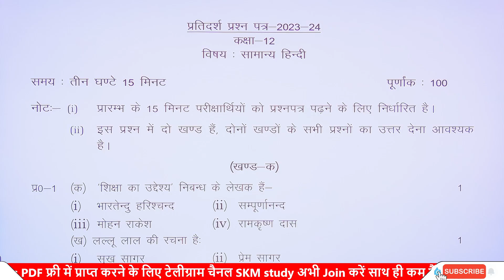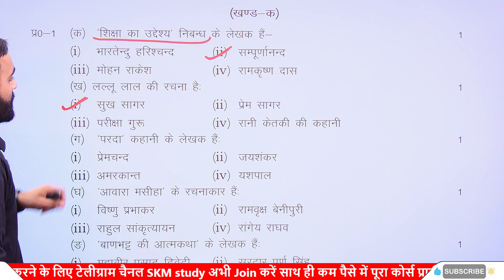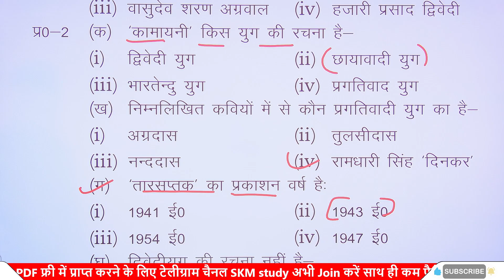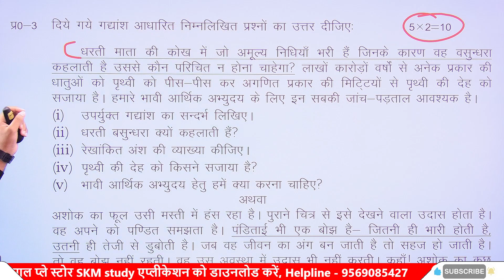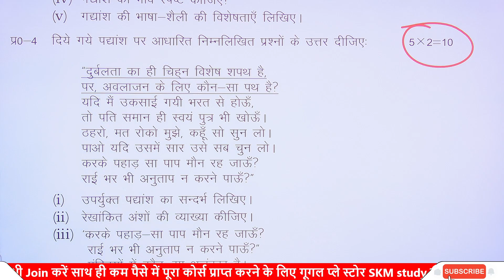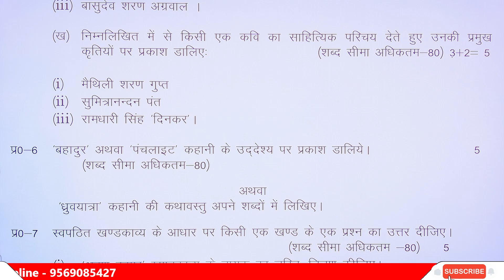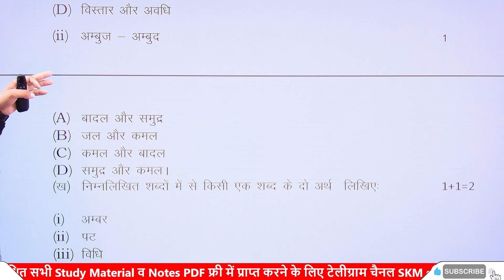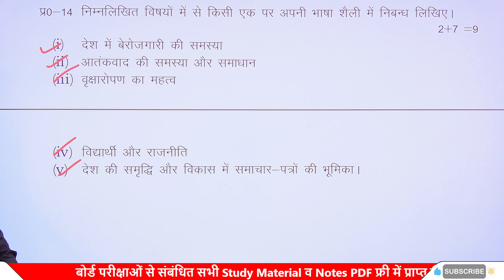यूपी बोर्ड ने जारी किया 22 फ़रवरी Hindi पेपर, छाप लो | Hindi Model Paper 2024 Class 12th Up board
यूपी बोर्ड ने जारी किया 22 फ़रवरी का Hindi पेपर, जाकर यहीं छाप देना | Hindi Model Paper 2024 Class 12th Up board

Class 12 Hindi Model Paper 2023-24 Up Board | Class 12th Samany Hindi Model Paper 2024 Up Board